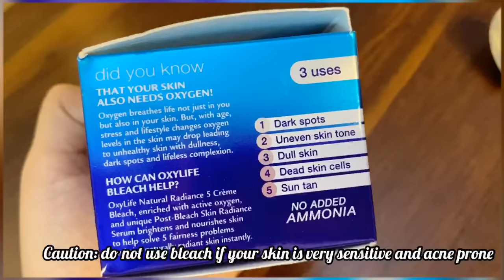ALL ABOUT FACIAL BLEACH | HOW I BLEACH MY FACE AT HOME | DOS & DON’TS | SABA IBRAHIM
If you have pimples on your face, and if ur skin is very sensitive and prone to acne please dont bleach your face.. 🤗